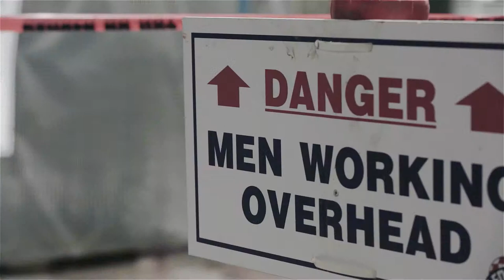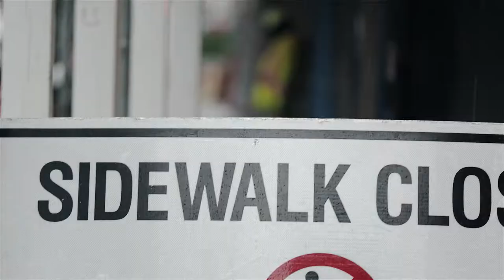R4 Contracting | High-Rise Table Flying Process in Downtown Vancouver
R Four President, Rick Spence is one of the top high-rise commercial  developers in Vancouver BC. He is having to keep-up pace with the unfathomable growth of Vancouver’s Real Estate market. As business is booming he took the opportunity to higher Double Vision Photography to infuse his company R Four with custom designed photos and video promotions.

VIEW the full gallery of the MNP Tower fully completed

Double Vision is a Portrait, Landscape and Fine Art photography studio based in Pattaya and Bangkok, Thailand, represented by the collaborative vision of two brothers behind the lens.

Official Links